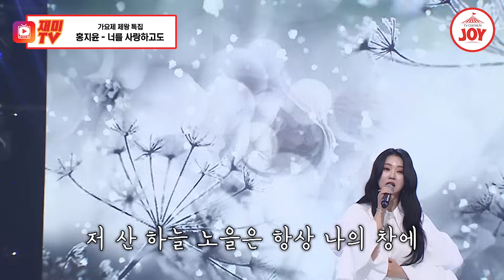[재미TV] 찰떡 같은 선곡으로 무대를 휘어잡은 양지은의 돌고 돌아가는 길 VS 홍지윤의 너를 사랑하고도♬ 화요일은밤이좋아 TV조선조이 (TV CHOSUN 220426 방송)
00:00 화요일은 밤이 좋아 21회
02:06 양지은 - 돌고 돌아가는 길
06:21 홍지윤 - 너를 사랑하고도